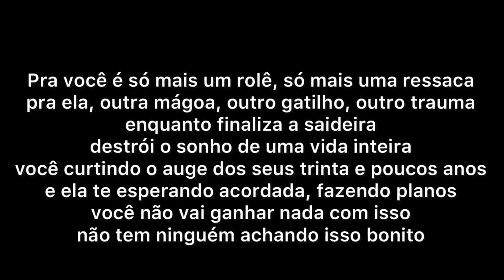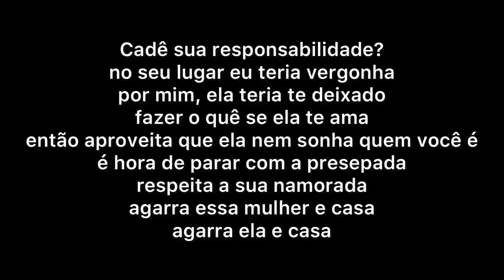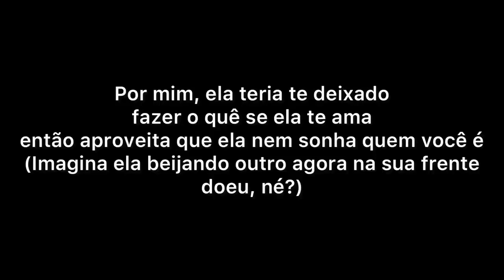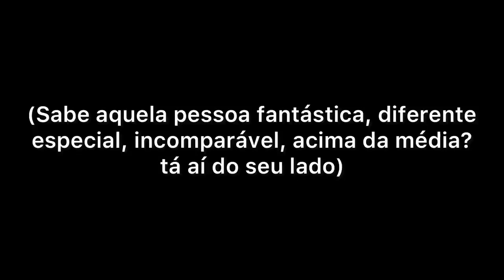Marília mendonça part Maiara e Maraisa Presepada Letra